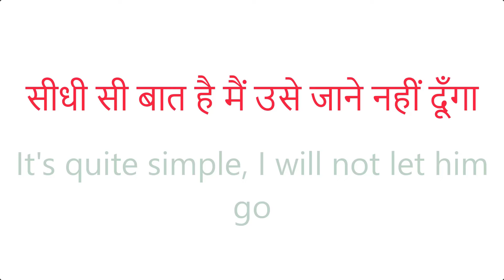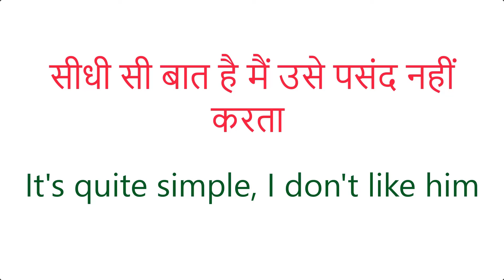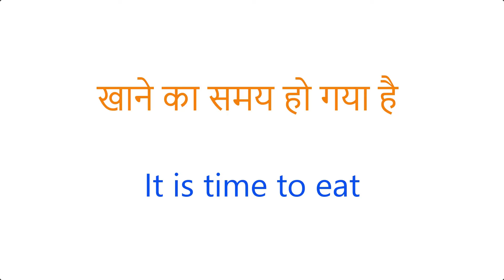काम करने का समय हो गया है | Spoken English | Daily Use English Sentences | Advanced English Class